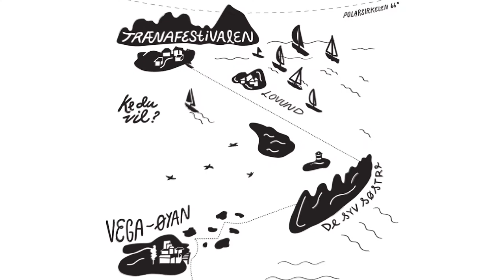Eventyr på helgeland - Hvorfor en bør dra på Trænafestivalen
Velkommen til mitt og Sondres seileeventyr sammen med SeilNorge.

Episode 6 av 6. Vi har endelig ankommet Træna. På tide å slå seg løs på Trænafestivalen.

Undertekst Norsk.